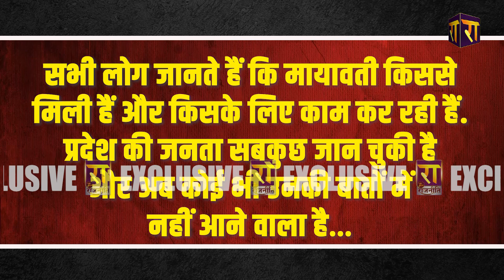Shivpal Yadav के इस आरोप के जवाब में Mayawati क्या कहेंगी ? | The Rajneeti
शिवपाल का मायावती पर अटैक... कहा कुछ ऐसा... मायावती सुनी होगी तो बहुत गुस्सा आया होगा...
अखिलेश जो नहीं कह पाए... वो शिवपाल ने मायावती के खिलाफ कहा
अखिलेश सोच रहेंगे... क्यों कहते थे उनके पिता मुलायम सिंह यादव... शिवपाल के विश्वास को जीत लो... समझो विरोधियों के खिलाफ आधी लड़ाई जीत ली  !